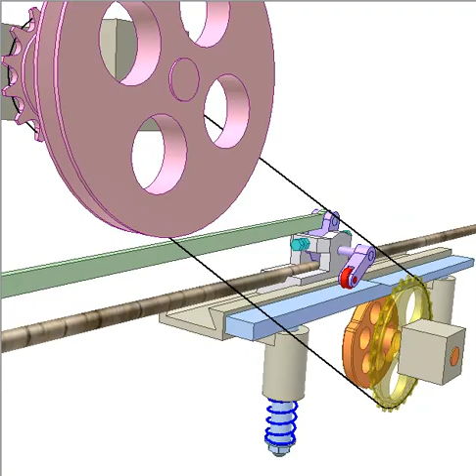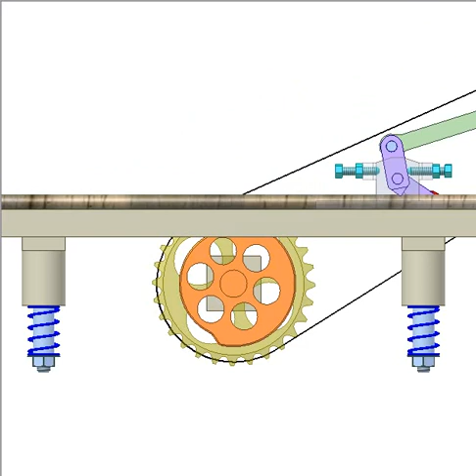Two length wire advancer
This advancer give two advancing lengths (L1 and L2) alternately.
White slider linearly reciprocates thanks to pink input crank and green conrod. Violet part and two blue screws are set to ensure that the wire can move only when the slider is pulled.
When the blue bar is at its lower position, the advancing length is max (L1). The red roller doesn’t touch the blue bar.
When the blue bar is at its upper position, the advancing length is L2, L2 is shorter than L1, because the high portion of the blue bar raises the red roller and make the violet bar do not contact the wire in a part of the slider pulling stroke.
Orange cam receiving rotation from the pink crankshaft controls motion of the blue bar via a chain drive. Its transmission ratio is 2.
Device for keeping the wire immobile (maybe a wire straightener), when it is not pulled, is not shown.